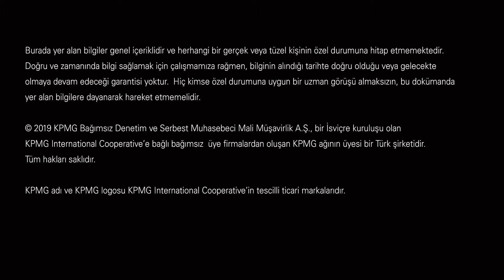Bankaların Bilgi Sistemleri ve Elektronik Bankacılık Hizmetleri Hakkında Yönetmelik Taslağı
Bilgi Sistemleri Risk Yönetimi Bölüm Başkanımız Sinem Cantürk, Bankaların Bilgi Sistemleri ve Elektronik Bankacılık Hizmetleri Hakkında Yönetmelik Taslağı ile neler değiştiğini anlatıyor.